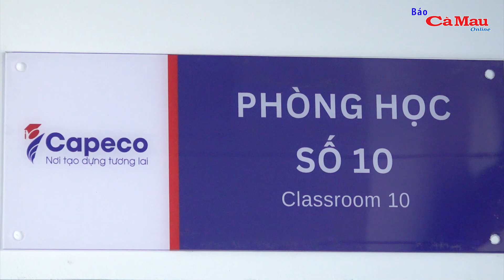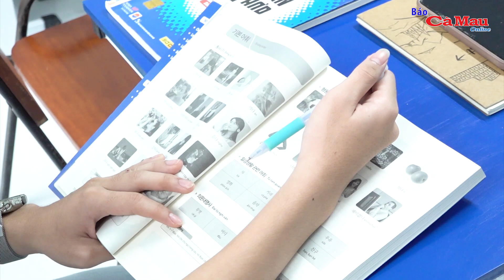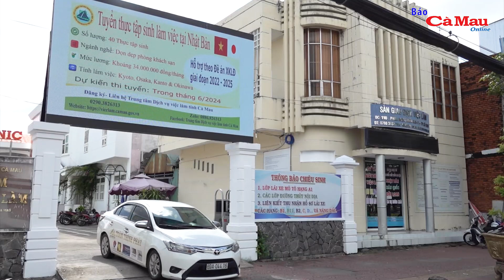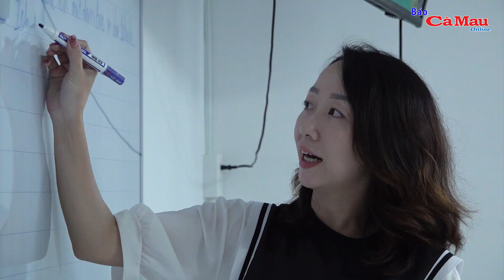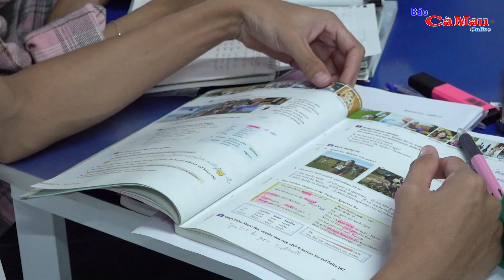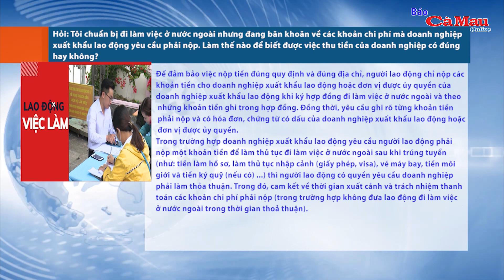Để người lao động tự tin làm việc tại nước ngoài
(CMO) Thời gian qua, công tác xuất khẩu lao động trên địa bàn tỉnh Cà Mau đã đạt được nhiều tín hiệu khả quan khi ngày càng có nhiều lao động quan tâm lựa chọn. Nhằm thực hiện hiệu quả công tác này cho những năm tiếp theo, Trung tâm Dịch vụ việc làm tiếp tục nâng cao công tác tuyên truyền, tư vấn, giới thiệu. Đặc biệt, song hành nhiệm vụ này là phối hợp triển khai chặt chẽ đào tạo ngoại ngữ để tạo thuận lợi cho người lao động khi tham gia xuất khẩu lao động.